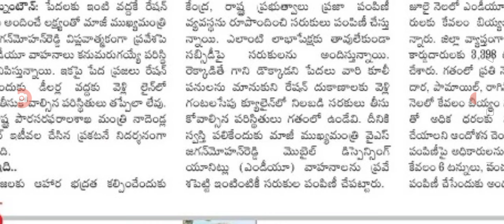ఆగస్ట్ నుంచి పాత విధానంలో రేషన్ పంపిణీ new changes in ration distribution of AP.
hello everyone today update is AP government announced new changes in ration distribution of AP.@anandsocialedu